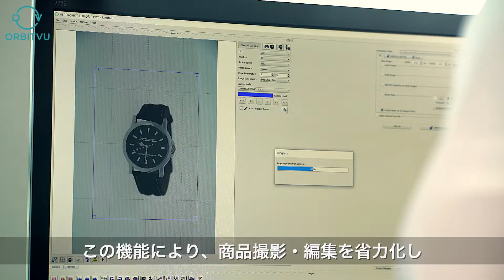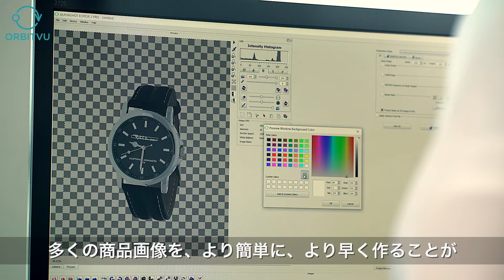ジュエリー商品撮影のワークフローを改善！Photo Automation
アルファショットマイクロという最先端商品撮影システム。ECサイトまでの商品掲載をスムーズにします。背景切り抜きは、5秒以内。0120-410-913フォトナイスへ、ご相談ください！